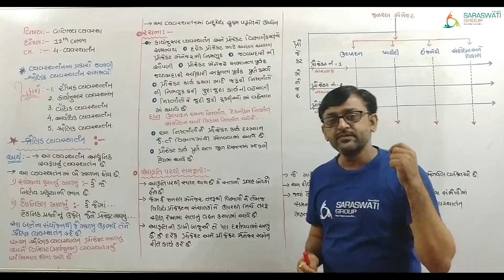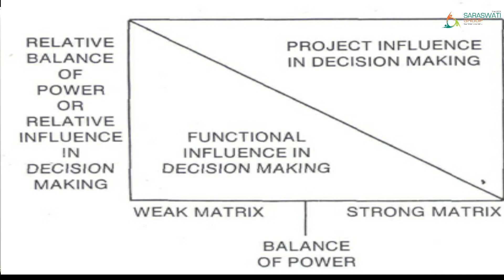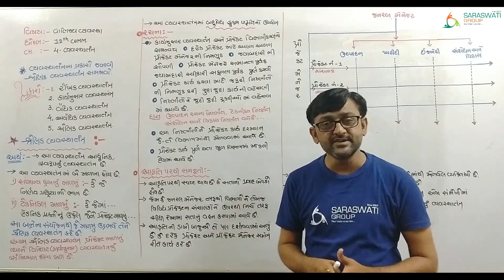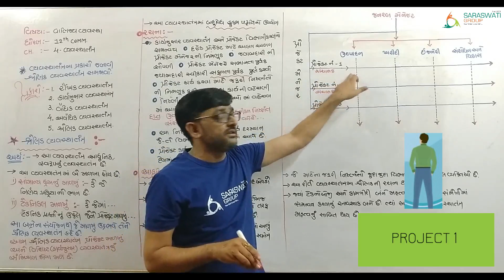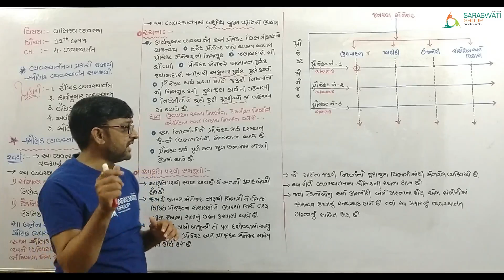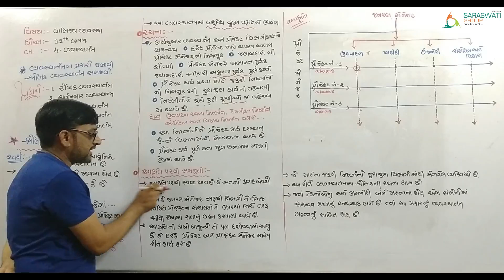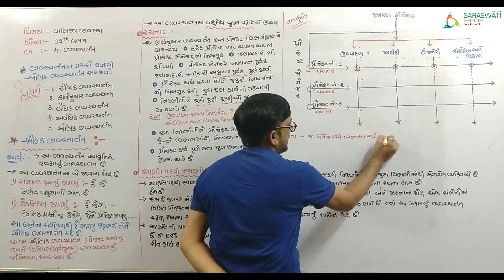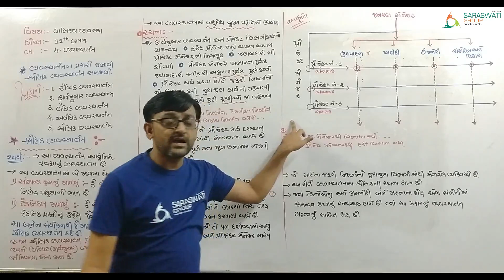BA II CH - 4 II Lec. 08 II Samir Sir II Saraswati Group Of Education